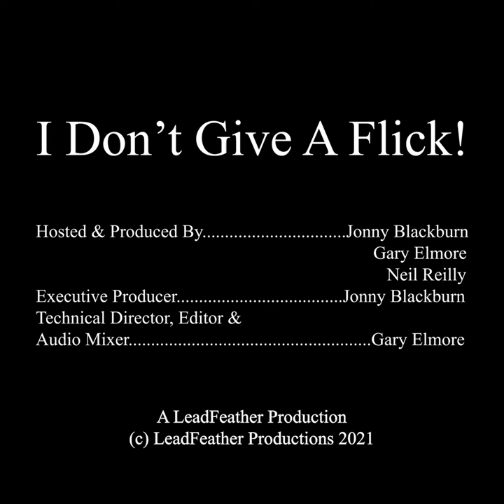Ep. 34 I Don't Give A Flick! - Adam Sandler Films: An Existential Crisis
For more than 30 years, Adam Sandler has been a box-office and silver screen draw; films which have soared to the heavens, and films which have skimmed the very depths of Hell itself. In this episode, Jonny and Gary discuss the merits and foibles of one of America's most prolific and highest grossing film stars: Adam Sandler. We go through every (clap) single (clap) Sandler (clap) film. Buckle up buckaroos because... it's gonna be painful. Speaking of painful, this week's special guest is none other than the man of many talents, Michael Payne. Join us on a journey of self-flagellation.